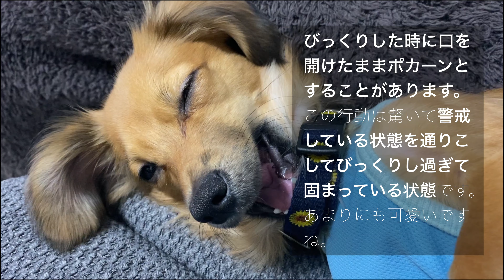犬が驚いた時にする行動と犬が驚く人の行動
参考にしてもらえると嬉しいです！

■自己紹介
名前：こたろう
性別：男の子
犬種：チワックス
生年月日：2020/05/23

犬 仕草 意味 暮らし しぐさ 行動